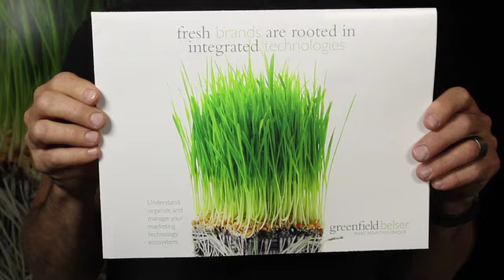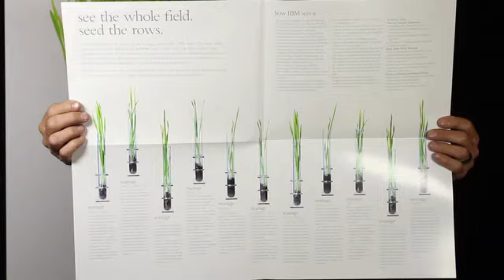Greenfield/Belser Ltd. Marketing Ecosystem Poster Promo